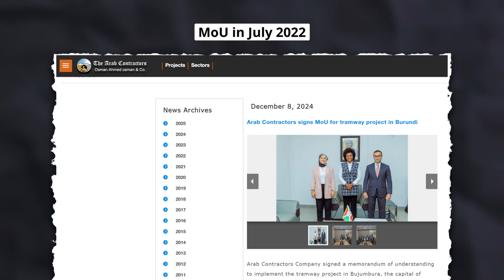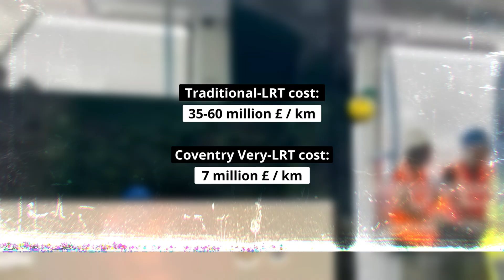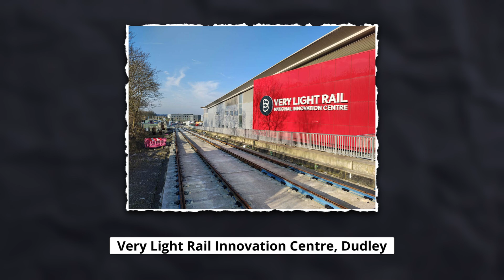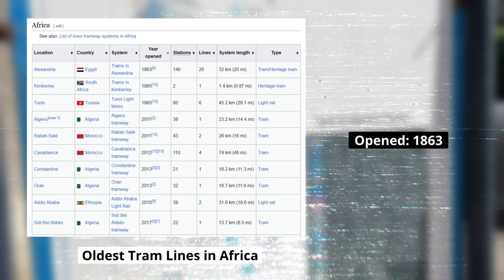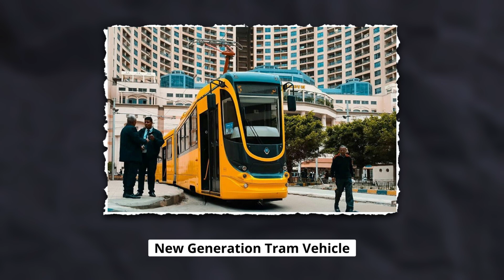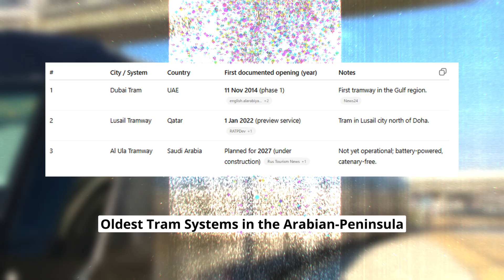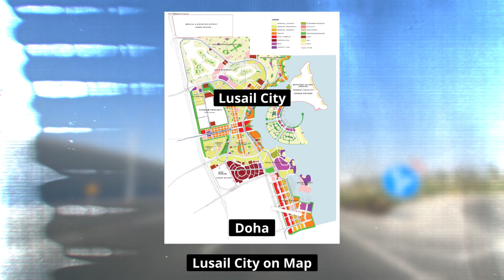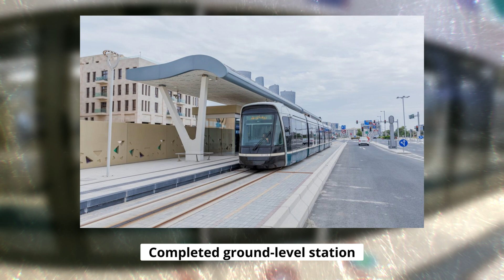TOP 10 Biggest Tram Projects in the World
Trams are one of the favorite forms of transport in big cities, and city planners use them in the world's largest cities. The reason for this is that they are significantly more expensive to build than, say, a metro network, but they are also cheaper and faster than, for example, a bus network. Millions of people around the world choose this form of transport every day, especially because it is fast over short distances and creates a sustainable, even greener and quieter city. In a previous video, we looked at the 10 most interesting trams of the future, but that only talked about the trams themselves, and in this video we will look at 10 specific tram projects.
00:00 Introduction
00:39 10. Helsinki – “Crown Bridges / Kruunusillat” Light Rail Project
01:25 9. Tel-Aviv Light Rail
02:16 8. Nouakchott Tramway
03:16 7. Coventry Very Light Rail
04:17 6. Astana Light Metro
05:21 5. Alexandria Tram Network Rehabilitation Project
06:18 4. Barcelona Tram Expansion
07:31 3. Dubai Tram
08:39 2. AlUla Tram Project
09:57 1. Lusail Tram
11:18 Outro

Thanks!